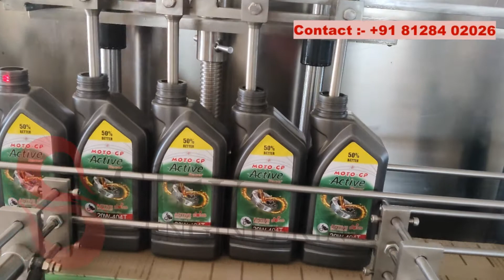Lubricant Oil Filling Machine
SHIV ENGINEERING is CE & ISO 9001:2015 Certified Company from Ahmedabad, India. Among the best manufacturer of complete and entire packaging line machines like follows Bottle Unscrambler, Air Jet Cleaning Machine, Electronic & Volumetric Filing machine, Snap Fit, Screw Capping & Pick N Place Capping Machine, Round Bottle Labeling, Double Side & Top Label Applicator and Combo Labelling Machine.

Shiv Engineering is  promoted by a team of highly qualified and experienced technocrats with More than 10 years of experiences in Designing, Manufacturing and commissioning of Packaging Machineries and turn key projects in various industries like Pharmaceutical, Beverages, Breweries, Toiletries, Edible and Lubes oil, Food Industries, Liquor, Pesticides, Mineral Water Etc. in Global.

 For More information and Queries regarding Machine

1) Filling Mechanism - Servo Filing Technology and Flowmeter Filling System

2) Fills Pharma Liquid, Pesticides, Edible Oil, Lube Oil, Glycerin, Cosmetics, Hand Sanitizer, Water, Lubricants, Shampoo, Hand wash etc.

3) Special Design for Drip Free Operation will help to keep area clean.

4) Fills from 100ml to 5 Ltr and up to 15 liters with maximum accuracy.

5) No change parts Needed.

6) PLC control system.

7) Adjustable Diving Nozzle Mechanism avoids foaming and spillage.

8) IoT and Remote Monitoring with Fully Automatic Line

Features :

Eazy to operate.
Sensors for No Bottle, No Filling Arrangement.
Minimum Changeover time.
Servo Motor based Filling mechanism for accurate filling volume.